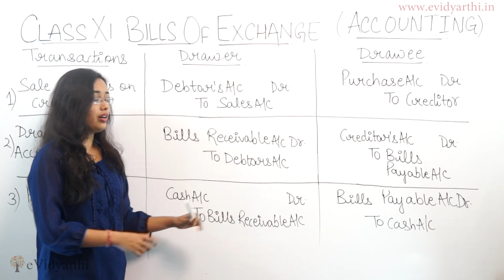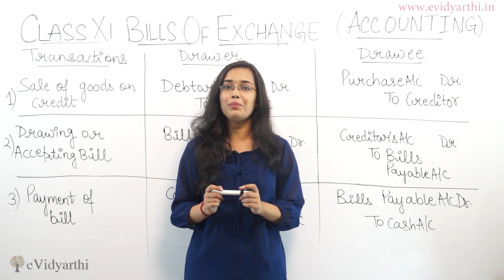Introduction - Bills Of Exchange - Accounting (Accountancy Class 11th)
In this video, i will teach you about bills Of exchange. Learn the easy way to solve the questions.